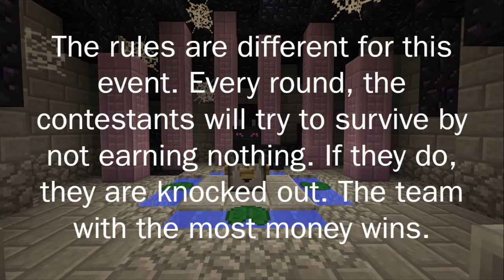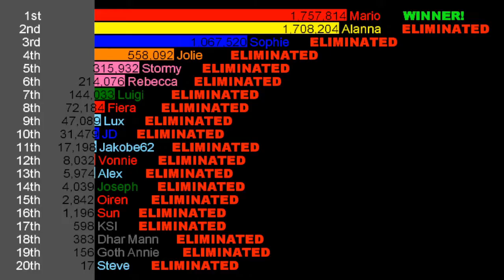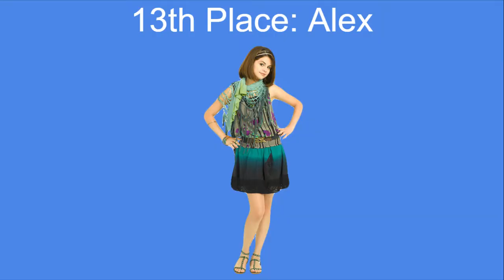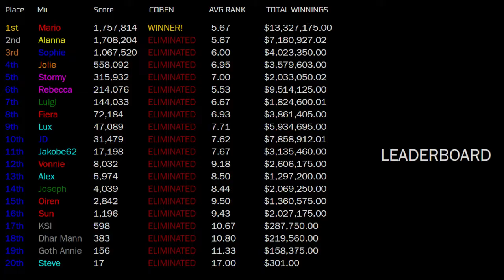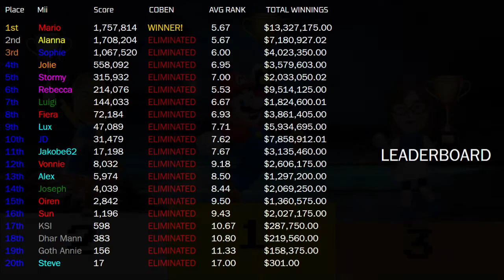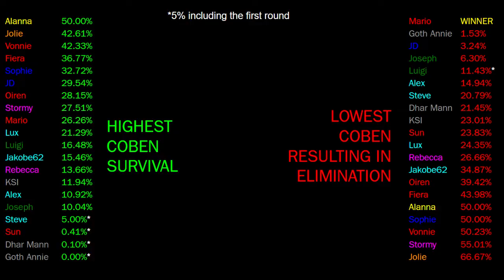Deal or No Deal: Survival of the Richest Episode 19 (FINALE)